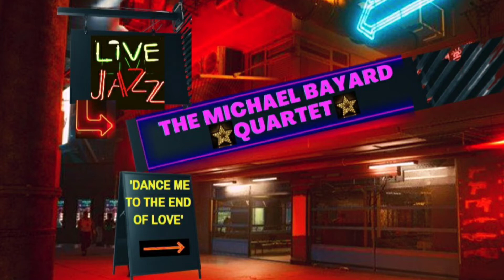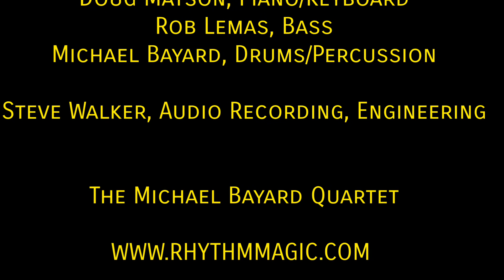'The Michael Bayard Quartet: "Dance Me to the End of Love/ Fly Me to the Moon Medley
Great musicians and beautiful, tantalizing vocal:

'The Michael Bayard Quartet"
Performs a Medley of Two Songs:

(Leonard Cohen, c.1984)
AND
"Fly Me to the Moon"
(Bart Howard, c.1954)

The Michael Bayard Quartet is:
Ann Roach, Vocal
Doug Matson, Piano/Keyboard
Rob Lemas, Bass
Michael Bayard, Drums/Percussion

Steve Walker, Audio Recording, Engineering

Ⓒ2021